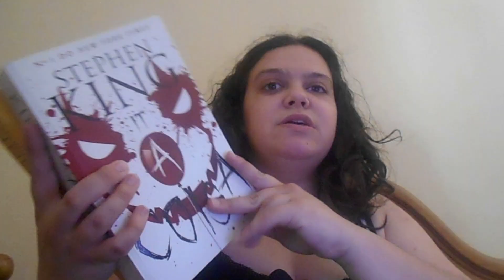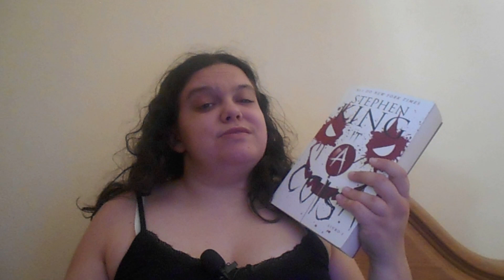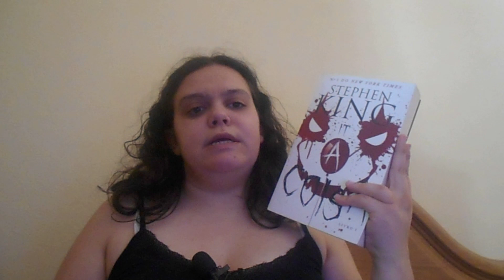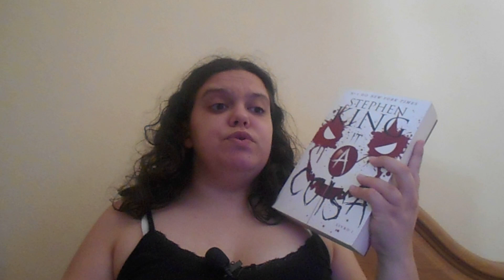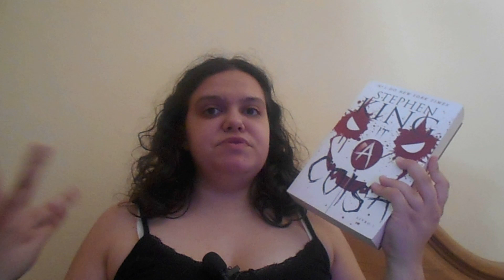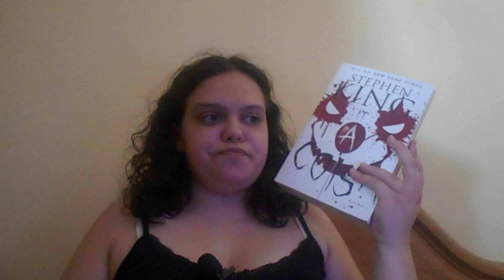30. Review Literário: It - A Coisa, de Stephen King | Márcia Colaço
Bem-vindos a mais um vídeo aqui no canal e a mais uma opinião acerca de um livro que eu li durante a minha vida. Este vai ser uma opinião de um livro que eu li em apenas um mês. Espero que gostem desta minha partilha convosco.
Márcia Colaço.